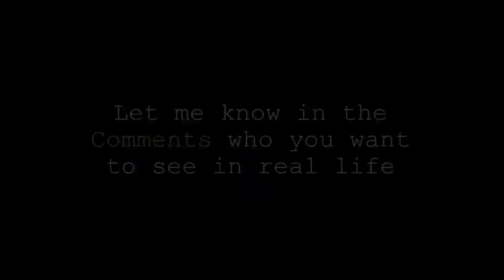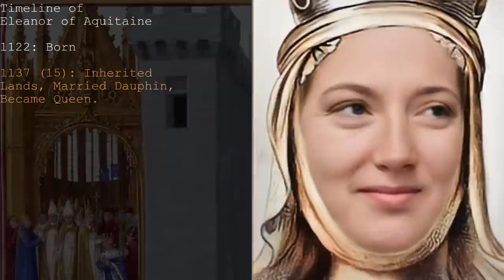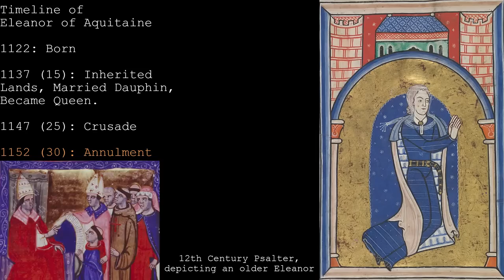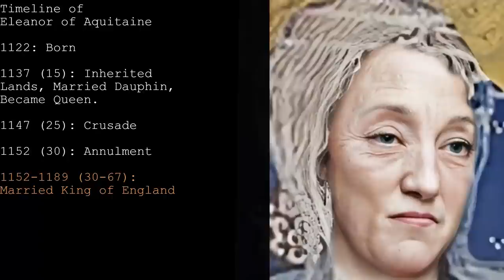ELEANOR of AQUITAINE: How the Most Beautiful Warrior Queen Looked in Real Life- Mortal Faces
How Eleanor of Aquitaine and King Henry II of England Looked in Real Life. I recreate her portraits and tomb effigy to see how she might have looked. Eleanor was the wife of King Henry II of England and also King Louis VII of France during the middle ages 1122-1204.
She was a one of king Queen and is celebrated as such. She produced the next Kings of England Richard and John but is remembered by being strong willed and very beautiful. She went on her own crusade with her husband, managed the Kingdom for her kids and even tried to stage a rebellion against King Henry II.